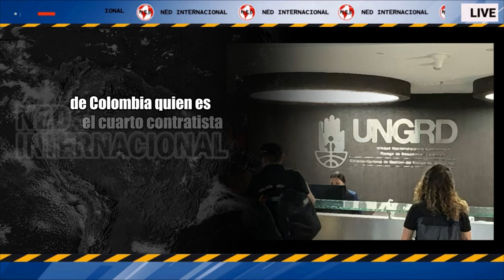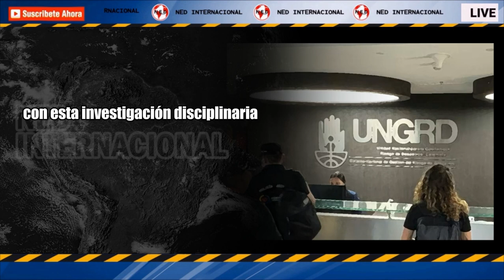URGENTE 🔴 Investigan a Olmedo López y al director de la UIAF por presunto tráfico de influencias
Investigan a Olmedo López y al director de la UIAF por presunto tráfico de influencias
El ministerio público investiga un presunto tráfico de influencias e interés indebido en contratos celebrados por la Unidad Nacional para la Gestión del Riesgo de Desastres.
W RADIO